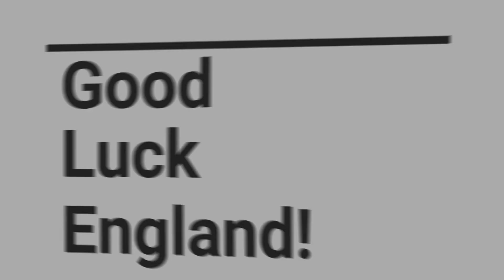Euro 2021 - Match Day 1 - Preview & Predictions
It's match day and time to talk Turkey v Italy!

Plus a few predictions for match day 2.

There was a nice intro video to this but YouTube kindly blocked it due to copyright...can't win them all I guess.